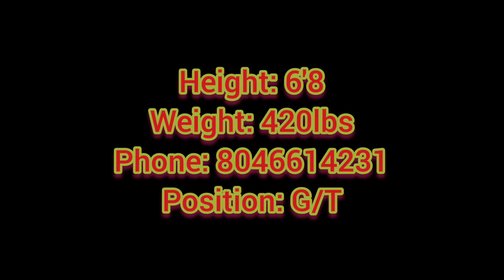Andrew Jones (#55) VA Starz Mid season recruiting tape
Andrew Jones
VA Starz( non profit Semi pro football)
height: 6'8
weight: 420
position: Guard/Tackle